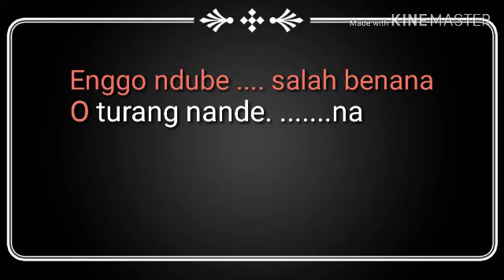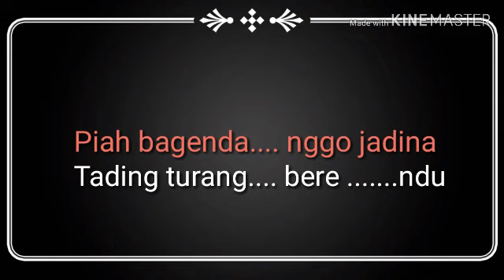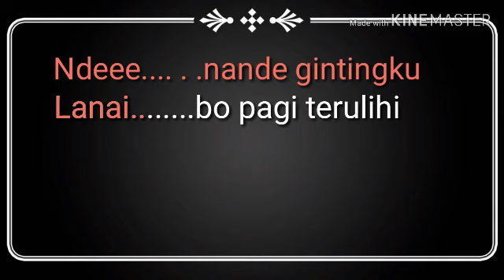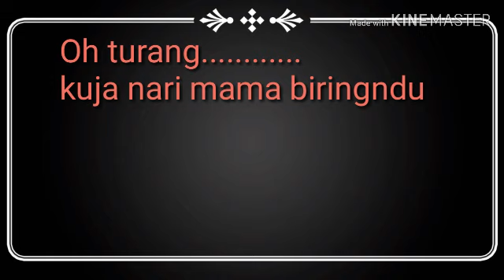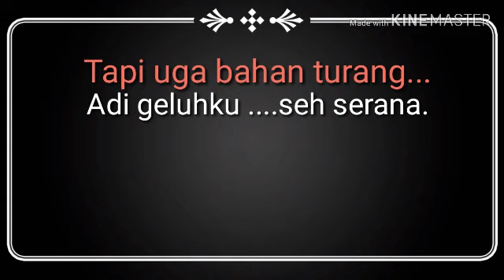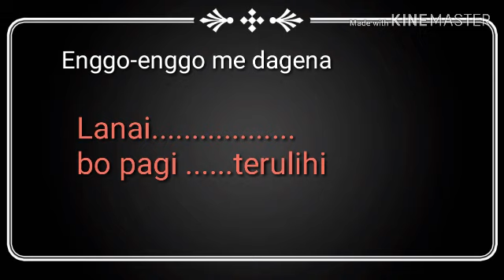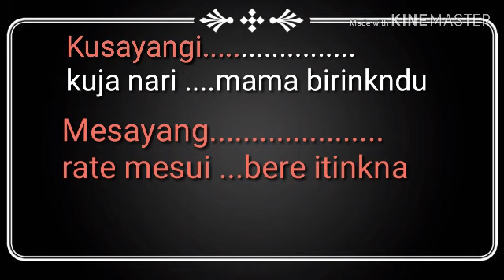SALAH BENANA - Karaoke